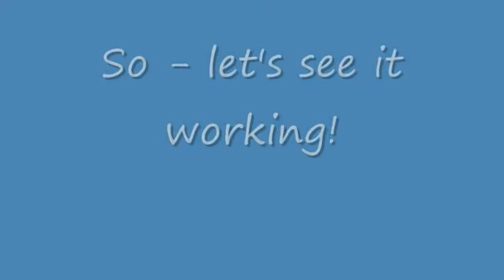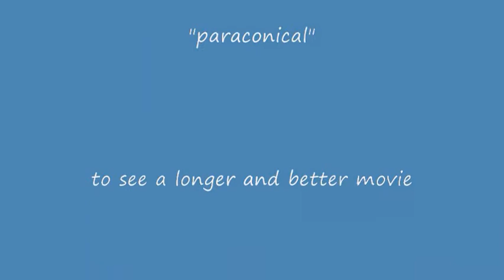Short Ball-borne Pendulum in Japan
Short video of a ball-borne (paraconical) Allais-type pendulum set up in Gifu, Japan by Thomas Goodey, for investigating whether an Allais effect may possibly occur during the solar eclipse of 22 July 2009.